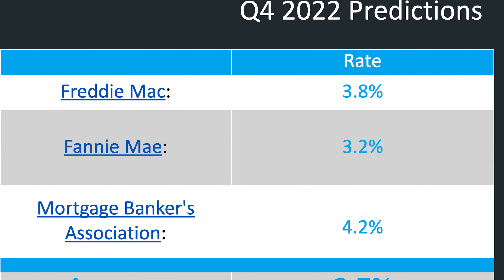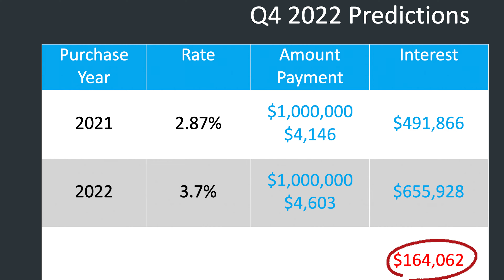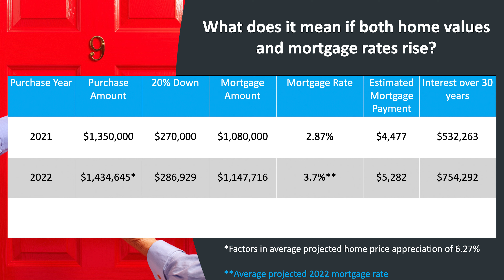Should You Wait Till 2022 to Buy a Home?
Have you put your home search on hold because of the current market conditions? If so, you are not alone! Many of my clients and friends have expressed their concerns about this current seller's market and how it's driving them away from wanting to buy. However, this week I have a compelling argument for why you should still consider buying a home now instead of waiting till next year!